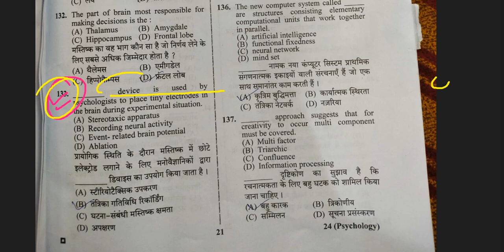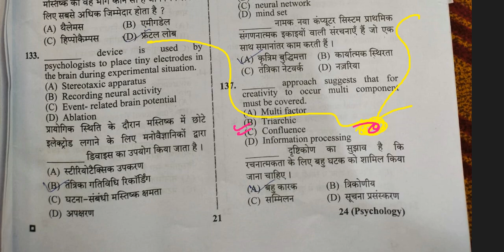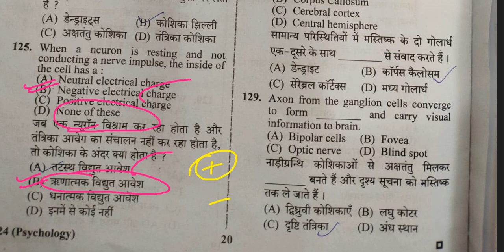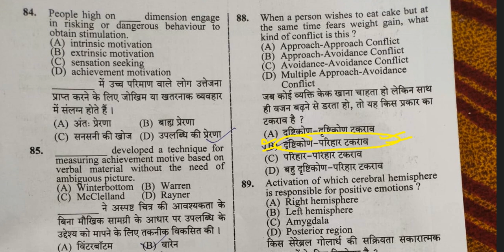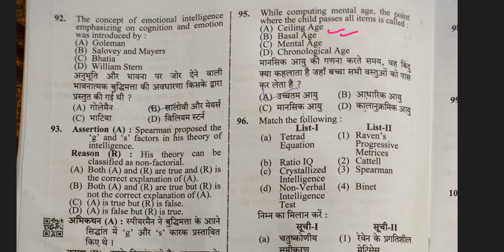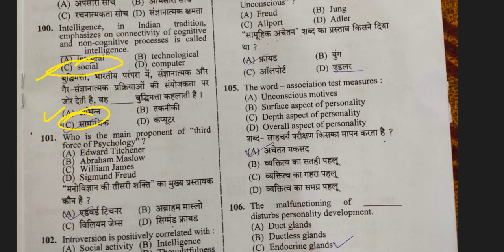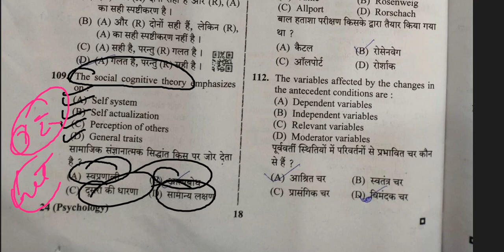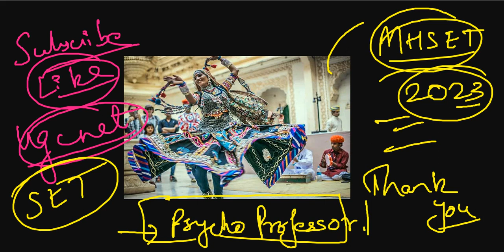Rajasthan SET Psychology 2023 Answer KEY| RJSET 2023 Answer key Psychology|RPSC Psychology Paper2023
Rajasthan set psychology answer key 2023 by psycho professor for students of  rjset 2023 psychology paper analysis 2023 for students of psycho professor and rajasthan and set examinations.